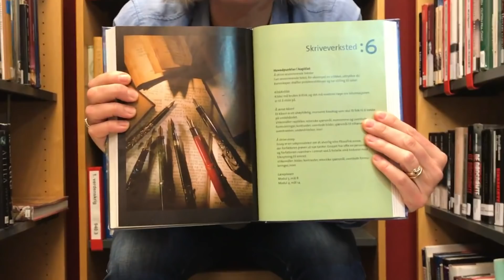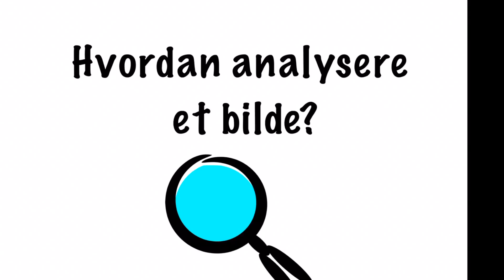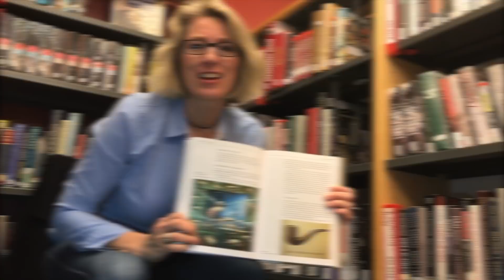Sammensatt tekst bilder og visuelle virkemidler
Her er en serie med videoer om sammensatt tekst, altså hvordan tekst og bilde fungerer sammen. Denne første filmen handler om det å analysere bilder og visuelle virkemidler. Du får tips til hvordan du kan tolke bilder og se hva de formidler.